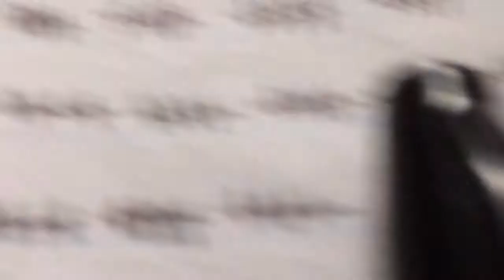Last person to vote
This are the steps I went through